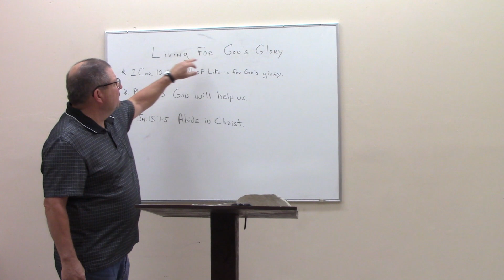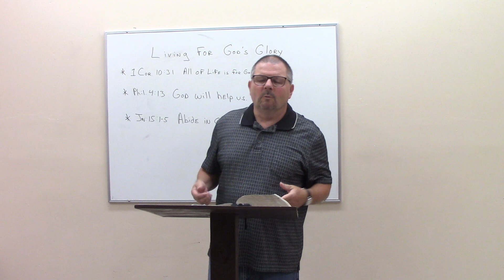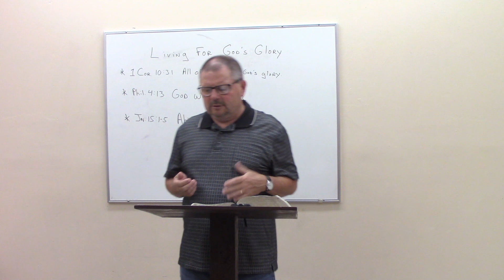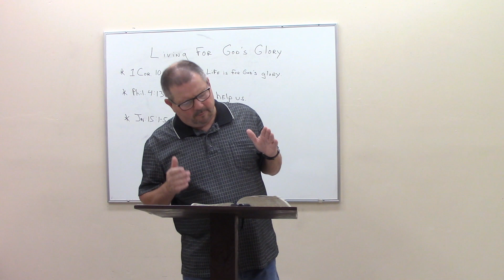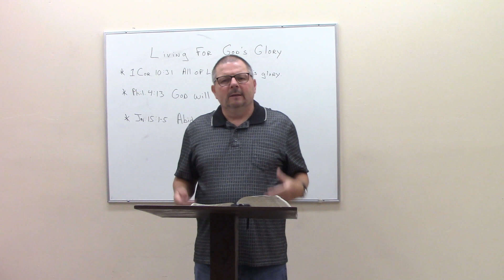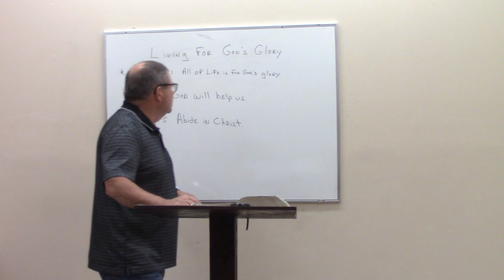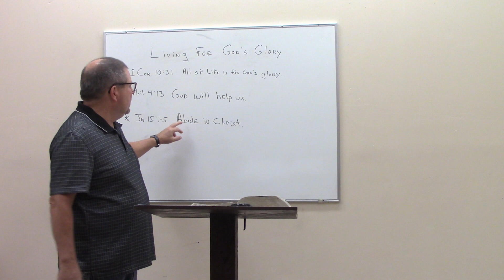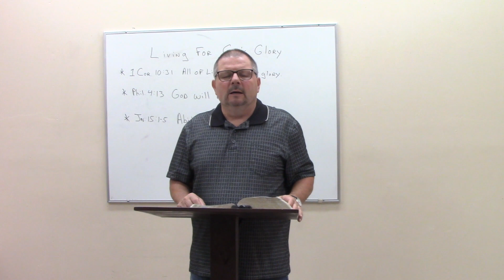Living for God's Glory